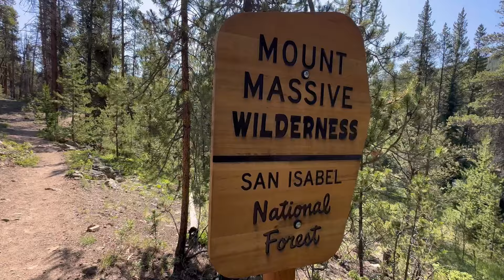Day 65 Continental Divide Trail 2024 Snazzy on Trail. A Walk in The Woods, Water Flowing & a View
This is Snazzy, I earned that trail name on the Pct in 2019 since then I’ve completed the Appalachian Trail in 2021 and now I am going for the Triple Crown title on the CDT this year in 2024. Thanks for following along as I make my way from Mexico to Canada.

*♦♦ _ULTIMATE GEAR LIST_ w/ LINKS! ♦♦*
*Tent:* MSR Hubba 1 =
*Pillow:* Nemo - Fillo Elite Ultralight =
*Sleeping Pad:* Big Agnes - Air Core Ultra =
*Backpack:* Osprey -Levity 45 =
*First Aid Kit:* =
*Bug Net:* Ben's Ultranet =
*Bug Spray:* Sawyer - Jungle Juice 100 =
*Water Bladders:* Cnoc - Vecto 2 Liter =
*Water Filter:* Sawyer Squeeze - SP129 =
*Cook Pot:* Snowpeak - MGH-044 =
*Flatware:* Toaks - Spork =
*Boiler:* MSR - Pocket Rocket =
*Fuel Transfer:* Flipfuel.co =
*Nose Protection:* Sunbum =
*Lip Repair/Chafe:* O'Keeffe's - Lip Repair =
*Powerblock:* Anker - Powercore 20000 =
*Poop Kit Trowel:* UST - U-Dig-It =
*Poop Kit Wet Wipes:* Wet Ones - Sensitive Skin =
*Tripod:* Joby – Telepod =
*Headlamp:* Foxelli =
*Tent Pole Repair Splint:* MSR 13mm =
*Garmin:* Inreach Mini =
*Garmin:* Inreach Mini 2 =
*Socks:* Darn Tuff - Style 1972 =
*Rain jacket:* Frogg Togg - Xtreme-Lite =
_*Items NOT Sold Through Amazon Or General Items*_
*Jacket:* Patagonia - Micro Puff
*Windbreaker:* Vuori - Daybreak
Bear Hanging Kit, Pocket Knife, Lighter, Toothpaste, Journal for Thoughts, Dual USB Charging Block, Toilet Paper + Ziplock Bag (Pack It Out!), Sunglasses, Earbuds.